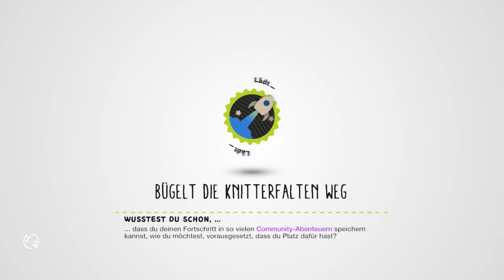Little Big Planet 3 Deutsch HD #006 Die Vogelperspektive